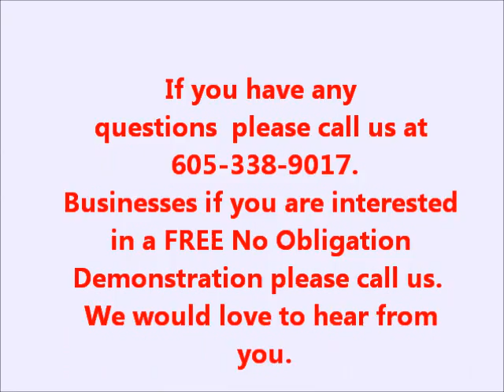Hi Tech Steam Restoration on Commercial Restroom